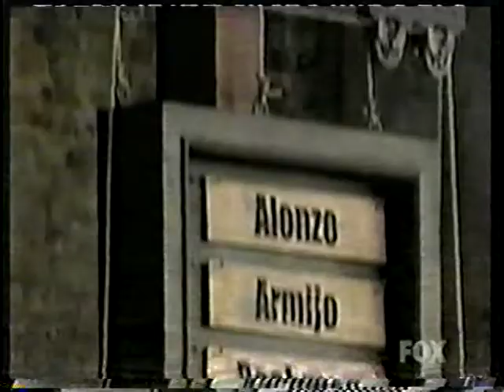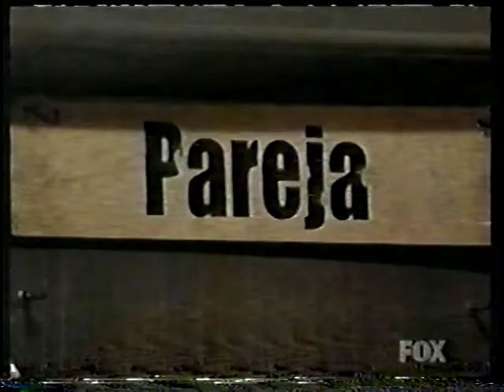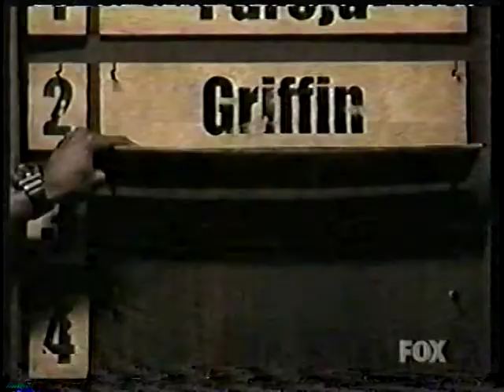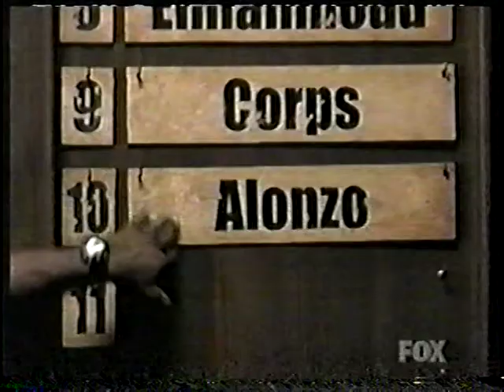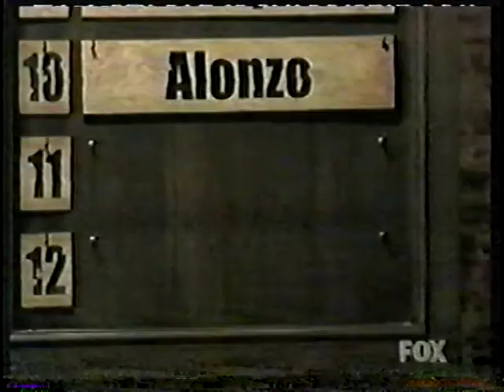The Next Great Champ- part1